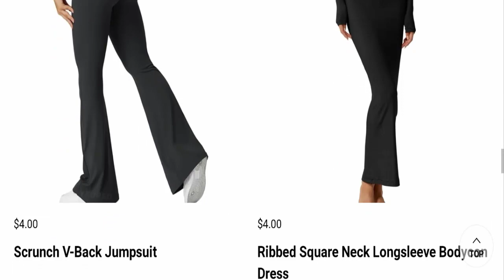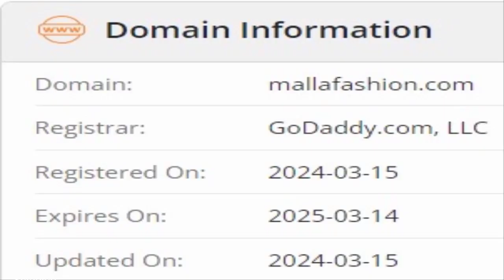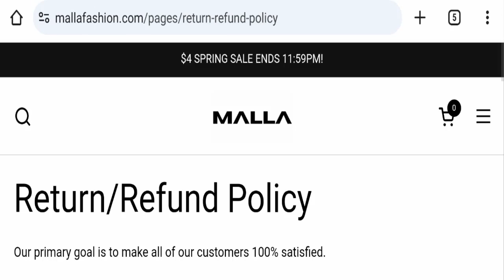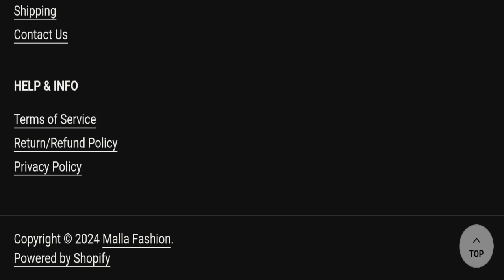Malla Fashion Reviews (Mar 2024) Is It A Legit Seller? Watch Video Now! Scam Advice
Do you want to know about Malla Fashion Reviews? Watch this video till end because in this video you will get to know about the legitimacy of the site.

1. How to Refund on PayPal? Step-By-Step Guide on the Refund Policy

2. How to get a refund for a fraudulent credit card transaction

3. How to check whether a product is genuine or not?

Scam Advice